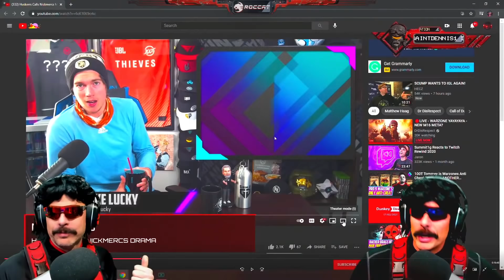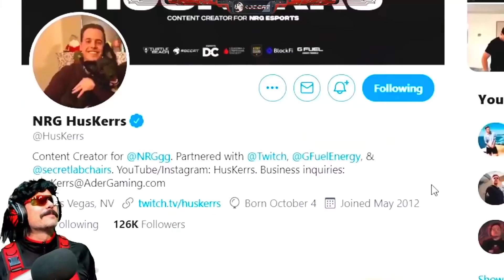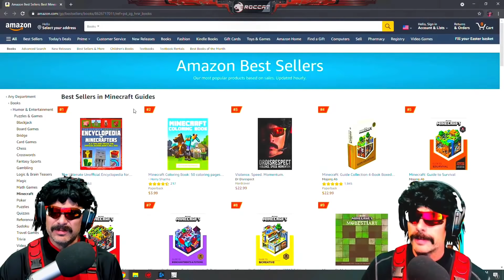DrDisrespect Reacts to His Best Moments of 2021!